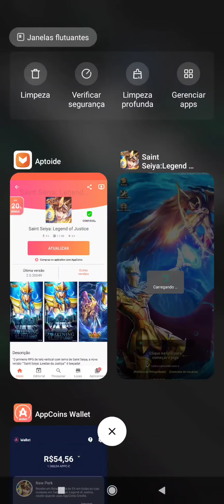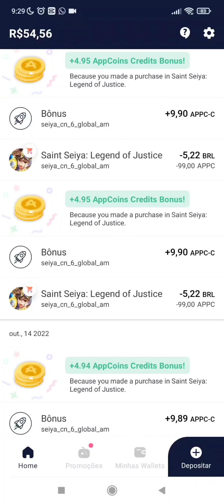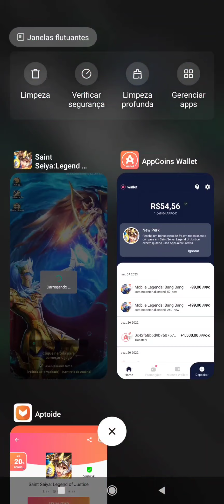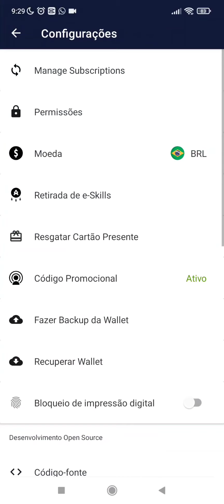💎PULE O BANNER DUPLO DE VIRGEM! - SAINT SEIYA LEGEND OF JUSTICE LENDAS DA JUSTIÇA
QUER BAIXAR O JOGO ? CLIQUE NO LINK ABAIXO E VÁ NA DESCRIÇÃO DO VIDEO E PROCURE O JOGO NA LISTA DE LINKS